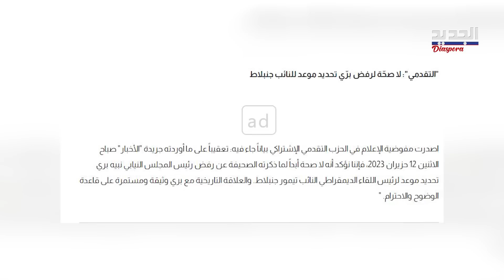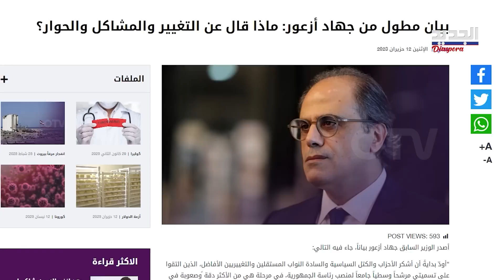بري يرفض لقاء جنبلاط ورسالة يحملها الأخير من أزعور لـ الثنائي .. ما القصة؟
لفتت صحيفة الأخبار إلى أن لجوء الفريق الداعم لترشيح الوزير السابق جهاد أزعور  ولا سيما الزعيم الدرزي وليد جنبلاط إلى طرح أفكار ومبادرات لتخفيف "التوتر" السياسي الذي بات يأخذ أبعاداً حادّة، دفع رئيس مجلس النواب نبيه بري إلى رفض استقبال النائب تيمور جنبلاط موفداً من والده.